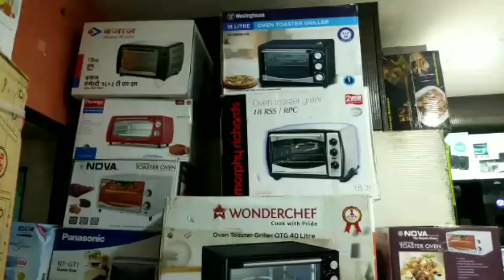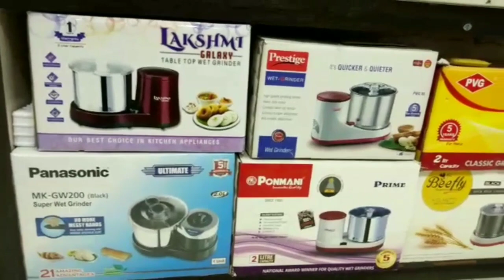A to Z kitchen items cheap rate in tamil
all elecration kitchen glassware decorations plate Cleaning tools & branded mix, grinder,fan,oven,otg, stainless steel & etc ...
shop address

Mukesh Electricals & Home Appliances
213 veriety hall road
coimbatore 641001

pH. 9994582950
Uma